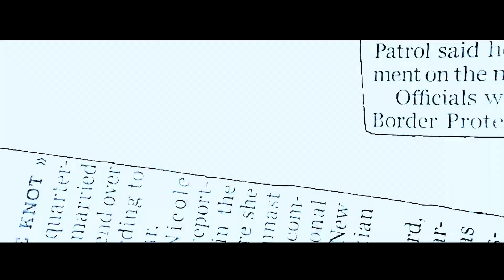AyooNick - Myself! (prod. AyooNick) [AMV]